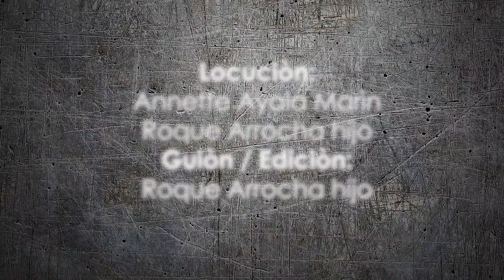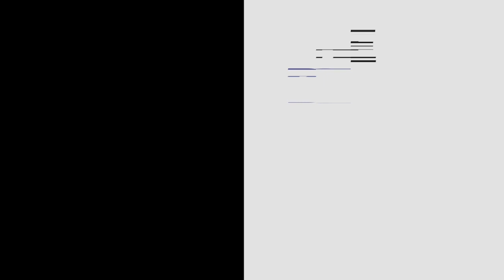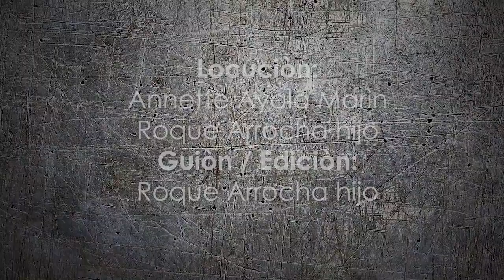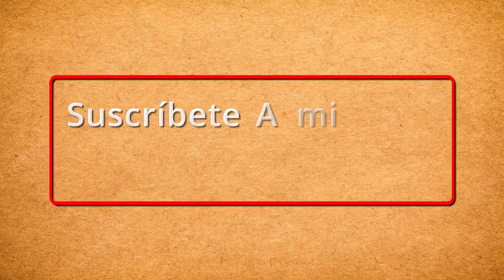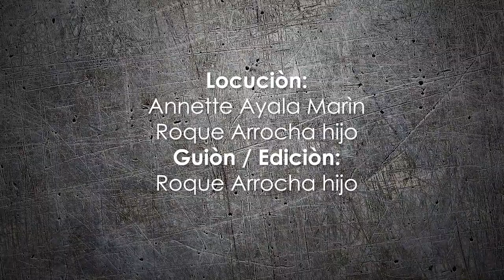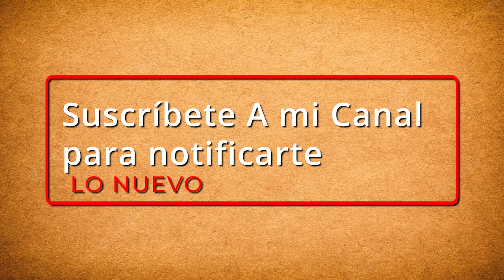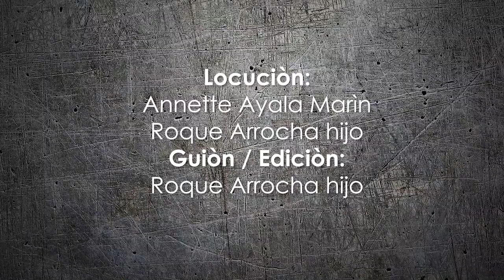Los Reyes de la Salsa: Richie & Bobby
Ricardo Maldonado Morales, nació el 15 de febrero 1945 en Brooklyn, New York, y Roberto Cruz Feliciano, nace el 2 de febrero 1938 en Hormigueros, Puerto Rico.
Richie y Bobby se conocen a mediados de los años cincuenta en la High School of Performings Arts de New York, y también a través de sus madres, quienes se habían hecho amigas, mientras trabajaban como costureras en una fábrica de salvavidas para barcos durante la Segunda Guerra Mundial.

Bienvenidos a la TrilogíAzul, nuestro tema: Los Reyes de la Salsa: Richie y Bobby.

Activa las noticficaciones